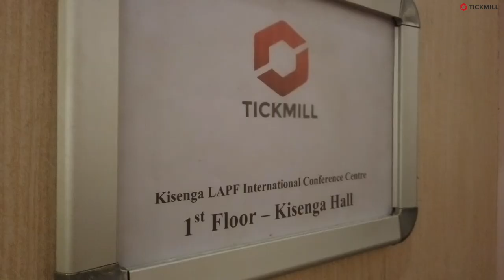Tanzania Seminar | Highlights & Action